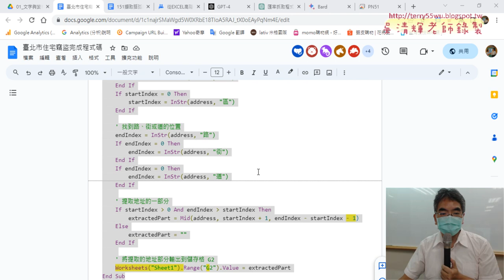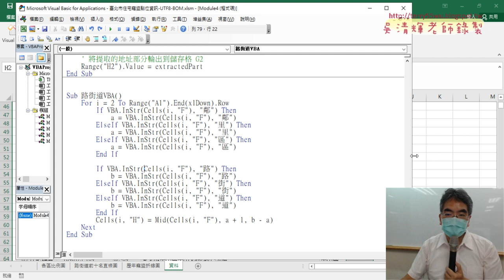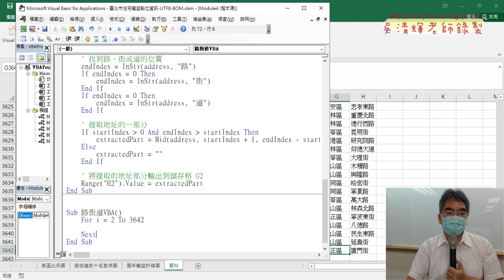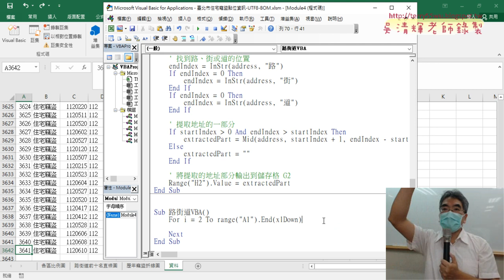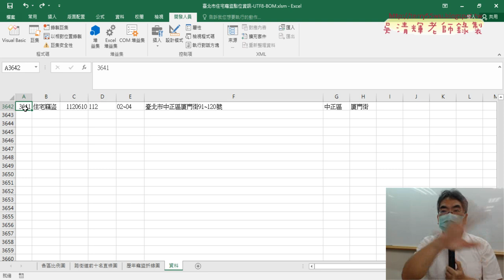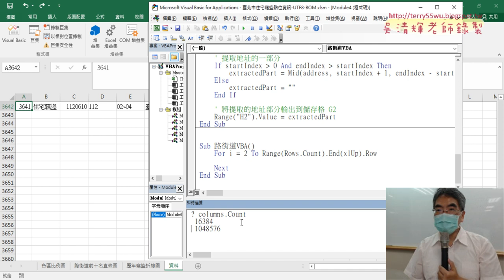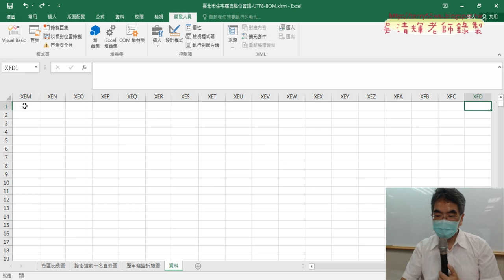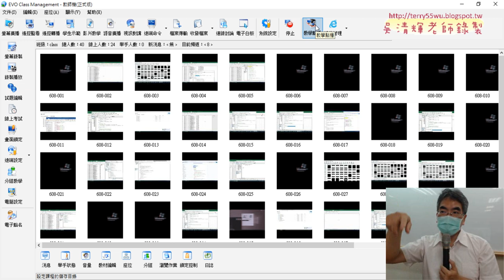05 撰寫路街道VBA的迴圈範圍說明